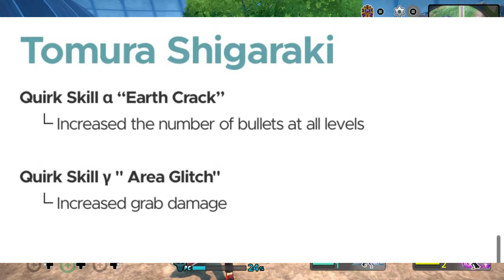*WTF IS THIS?!?* NEW BUFF & NERFS PATCH NOTES FOR MY HERO ULTRA RUMBLE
All socials @jiroxkun
Instagram.com/@jiroxkun
Instagram.com/@6.16slutss